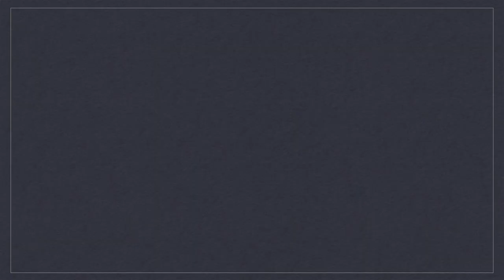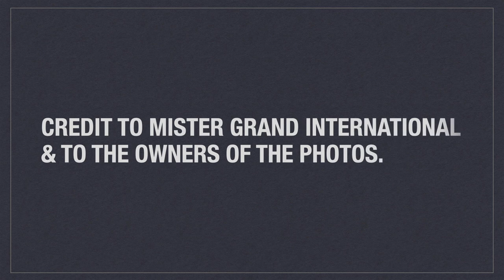Asian Countries' Rankings in MISTER GRAND INTERNATIONAL (2017 to 2021) by Runners up & Winners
These are the rankings of Asian countries in Mister Grand International from 2017 to 2021 by runners-up & winners.